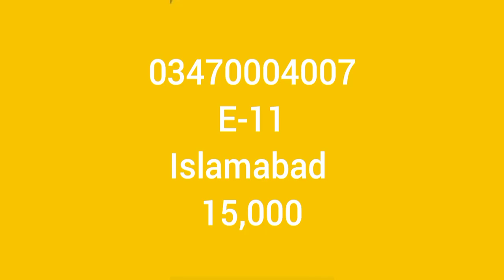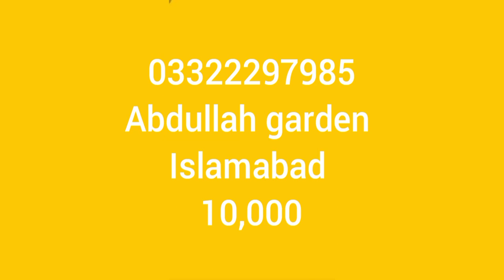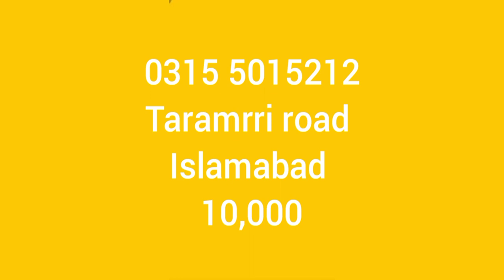Used five seater sofa set, dinning table, bunk bed sale in good condition low price | old is sold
WhatsApp no
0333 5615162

In this video i am displaying new and second hand furniture in pakistan in good condition at low price,
Used furniture in Islamabad, second hand furniture in Islamabad.